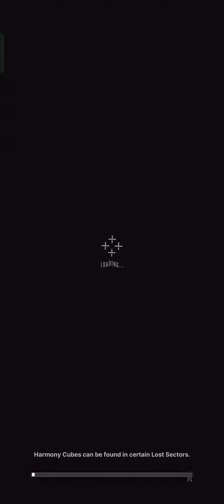Tribe Tower 180F Boss Loud Mouth Goddess Of Victory : Nikke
Rapunzel LB 0 6-6-6 T9
Modernia LB 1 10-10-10 OL
Drake Core 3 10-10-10 OL
Centi Core 1 9-9-9 OL
Liter Core 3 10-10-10 O